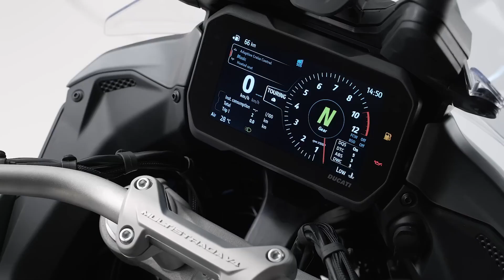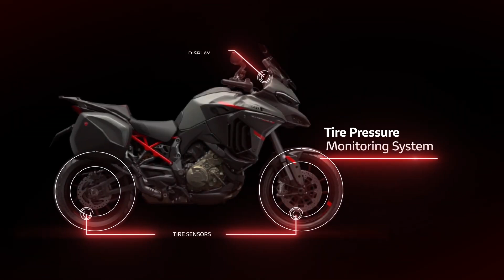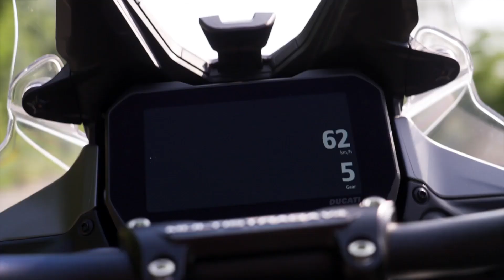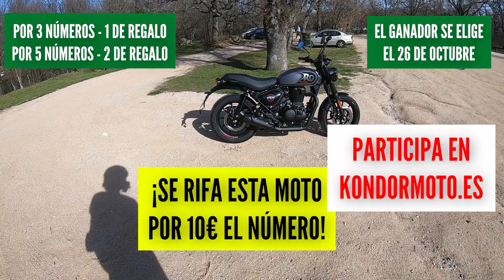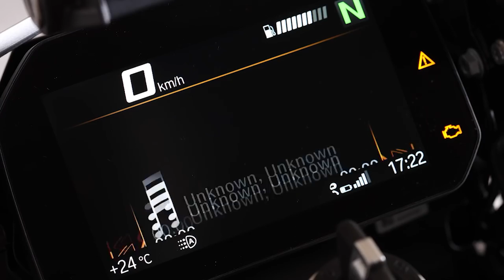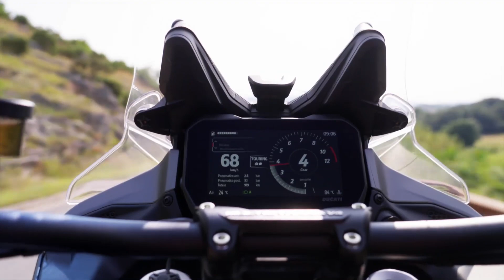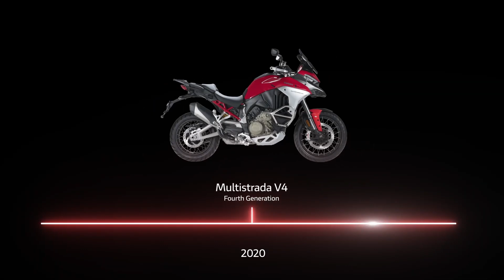MAXI TODO - NUEVA Ducati Multistrada V4 S Grand Tour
Vemos la nueva maxi trail de Ducati para viajar con todos los lujos. Ducati Multistrada V4 S Grand Tour.

0:00 Multistrada V4 S
2:11 Multistrada V4 S Grand Tour
3:59 Colores y Precio
5:37 Rivales
7:25 Mi opinión

Si quieres tener tu moto tan protegida como la tengo yo, visita la página web de KOMOBI 🔐

Mis juguetes - Lo de la GoPro
GoPro Hero 7 Black
Adaptador de audio para GoPro Hero 7 Black
Soporte para GoPro y adaptador de audio
Rode Smartlav+ micrófono de solapa
Rode SC3 adaptador TRRS a TRS

Mis juguetes - Dónde montar la GoPro
Arnés para el pecho
Kit de soporte de barbilla para GoPro

Mis juguetes - Para extender la autonomía
Baterías auxiliares para Nikon serie D
Telesin cargador y tres baterías para GoPro

Mis juguetes - Para grabar en casa
Nikon D5100 (ahora sería la D5600)
Micrófono para DSLR Emiral MIC-02
Tripode Manfrotto MKC3-H01
Grabador portatil Zoom H1n

Mis juguetes - Para la moto
Toma USB doble universal para el manillar
Soporte de móvil universal para el manillar Lamicall

Mis juguetes - Para trastear en la moto
AmazonBasics Juego de llaves (123 unidades)
TACKLIFE Juego de llave de vaso